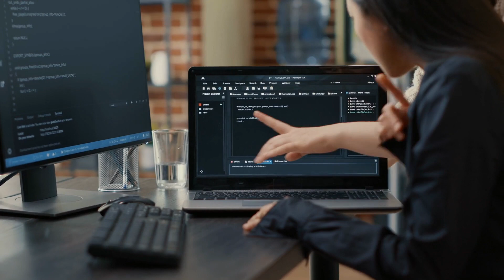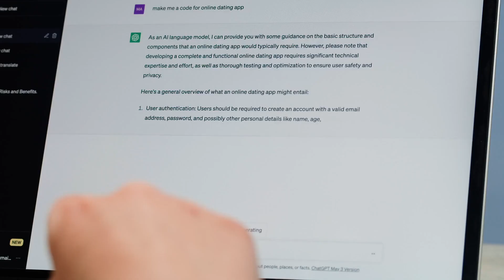How To Boost Your Productivity With Generative AI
🚀 How Generative AI Can Boost Your Productivity 🚀

Dive into the realm of Generative AI, a groundbreaking technology that's reshaping industries and boosting productivity levels like never before! This video distills insights from my Harvard Business Review Article ‘Boost Your Productivity with Generative AI’, shedding light on the incredible potential of this innovation.

🔑 In this video, you'll discover:

Understanding Generative AI - Get acquainted with this revolutionary tech that autonomously creates content, be it text, images, or music.
Goldman Sachs' AI Forecast - A glimpse into the future of job markets and the anticipated surge in global productivity.
The AI Balance - Navigating the space between AI capabilities and human expertise.
Integrating AI in Work - From administrative tasks to complex data interpretation, see how AI can optimize your workflow.
Effective Collaboration with AI - Beyond basic queries: Crafting precise prompts to steer AI towards actionable results.
The Power of Adaptability - Highlighting the evolution from mere knowledge acquisition to actionable insights with AI.
As we embark on this AI-driven journey, it's pivotal to adopt a maverick mindset, continuously innovate, and satisfy our innate curiosity. The future belongs to those ready to reshape the playbook and harness the boundless potential of Generative AI.

Catch you in the next one! Stay informed and ever-curious. 🌐🧠